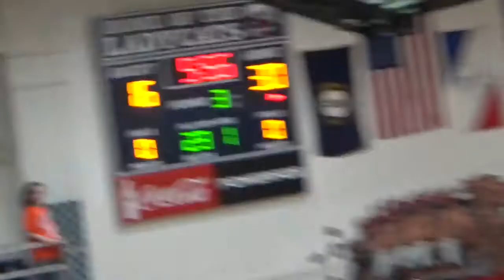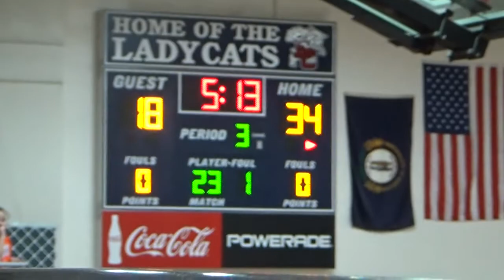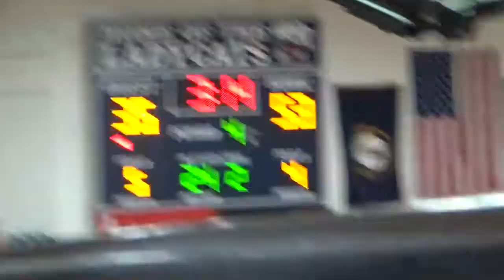Edmonson County High School - Wildcat Basketball vs. Grayson County (2/20/20)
ECHS 53
GCHS 41